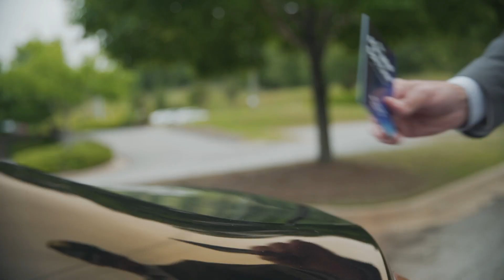Is it wrong to clap after a worship song? | WRETCHED RADIO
Clapping after a worship song??? Today we're answering questions from our callers! You can leave your BEEP questions calling 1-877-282-BEEP